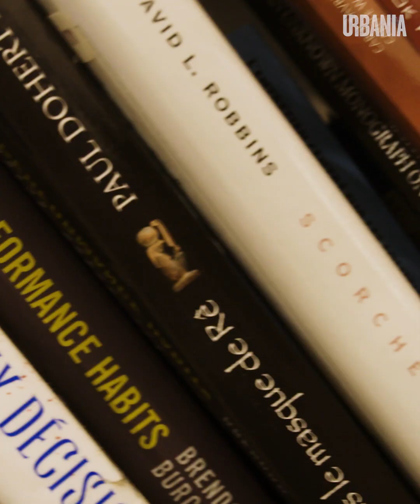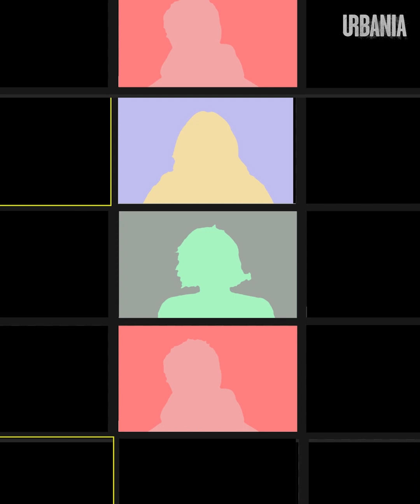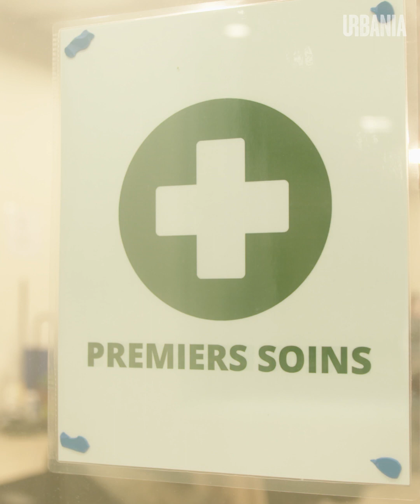Dans la peau d'un intervenant en prévention du suicide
Un reportage de Benoît Lelièvre, qui est devenu bénévole à Suicide Action Montréal.